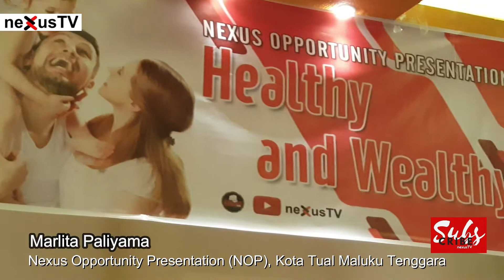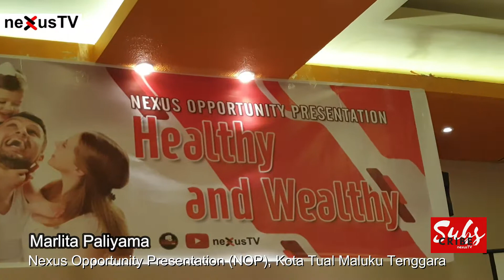Marlita Paliyama - Surat Cinta [Official Music Video N.O.P.]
NEXUS dibangun untuk memberikan gaya hidup yang lebih baik dengan  relatif lebih mudah, efektif dan memberikan penghasilan yang luar biasa kepada masyarakat. Memajukan tehnologi abad 21, dan kami yakin untuk membangun blue Print (cetak biru)  dalam pengembangan jaringan secara Internasional, dan membawa kekayaan,  kebahagiaan  kepada rekan kerja, Bersama sama kami “membagun hari esok yang lebih baik”.